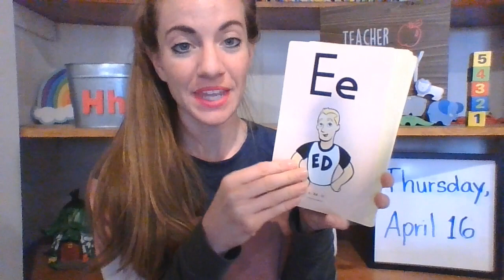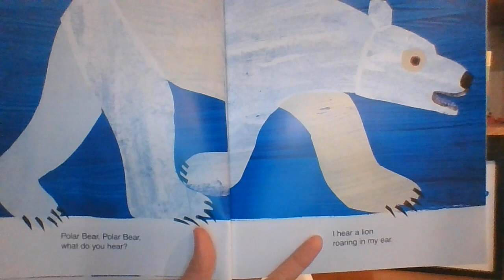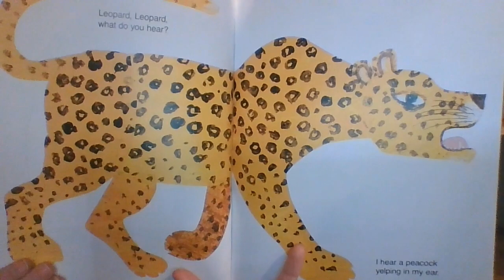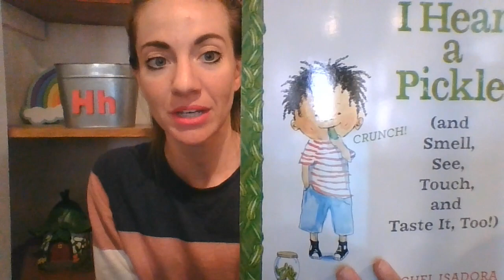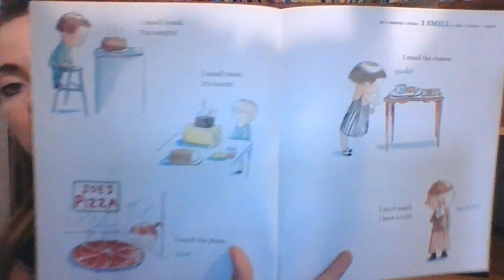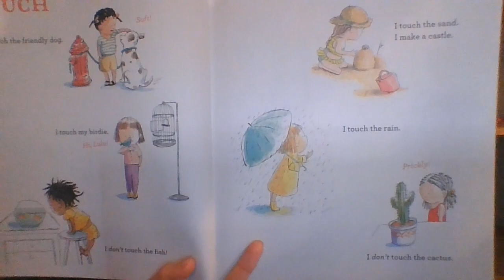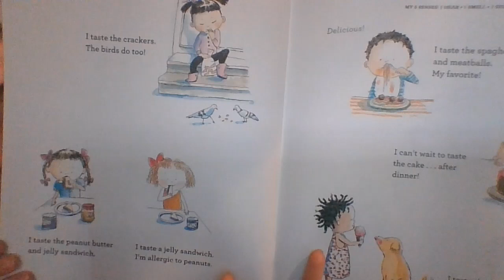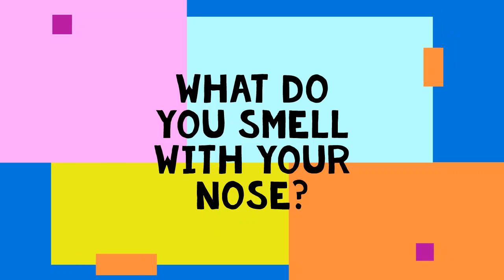Miss Molly's Preschool: Thursday, April 16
Check our remind for a special message! I miss you all, Preschool friends!